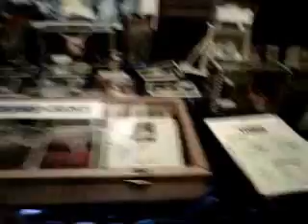THE THING 2011 MOVIE LOEW'S THEATER 2011 (THING-FEST) 2011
THING-FEST 2011 WITH THOMAS WAITES